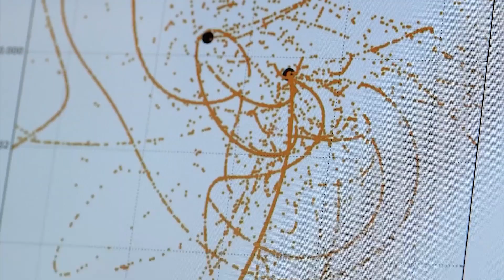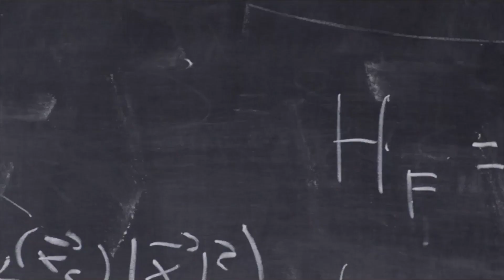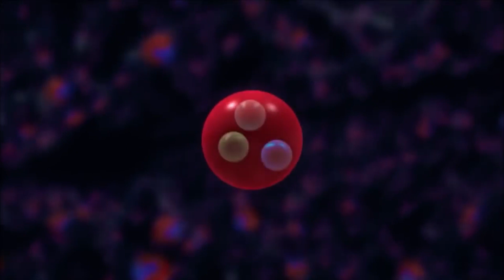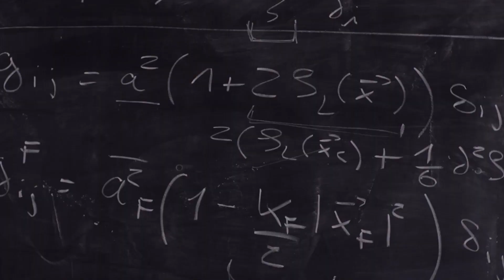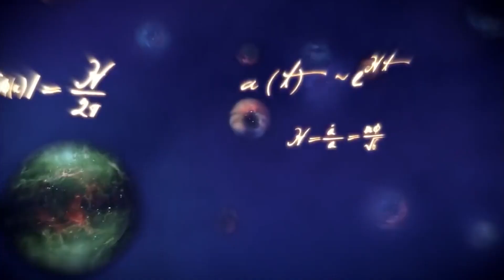如果我們的宇宙與另一個宇宙相撞會發生什麼？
老實說，大家是不是都非常喜歡看那些各種各樣的有關宇宙大規模變化的視頻嗎？
這是一部至少是地球或者說是整個宇宙完全徹底坍塌毀壞的視頻。
如果我們這樣舒適的宇宙和其他的宇宙相撞的話，到底會發生些什麼呢。
首先這樣的事情是否會真的發生呢，如果真的發生了，那麼將如何安然度過如此可怕的浩劫而倖存下來呢，讓我們一起來思考一下吧。
用10分鐘的時間，您將看到前所未有超級震撼的大規模坍塌的場景!

太多的宇宙
如何讓宇宙發生碰撞？
當宇宙與宇宙發生碰撞時